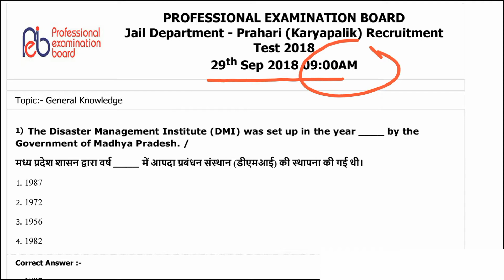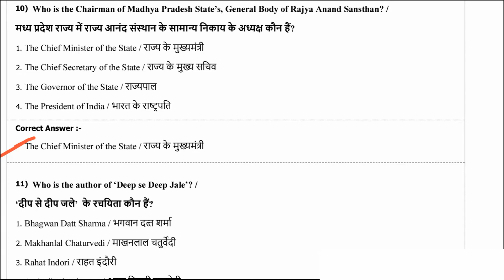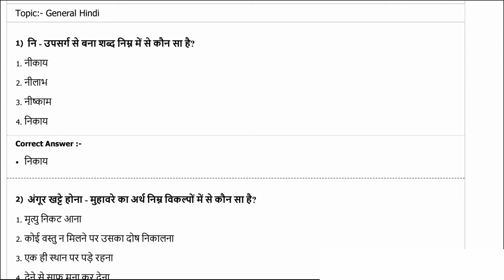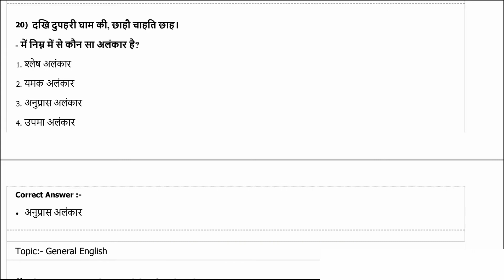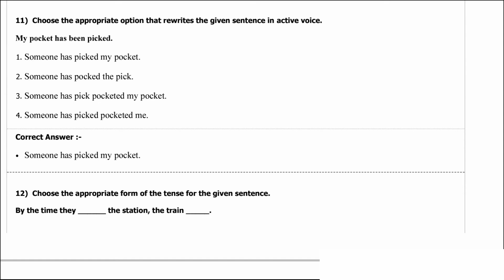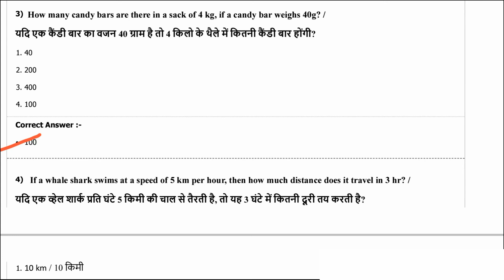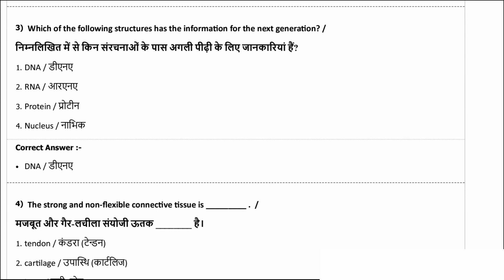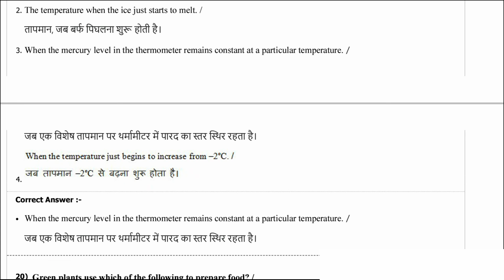Jail Prahari old Question Paper Analysis | Jail Prahari Exam Preparation 2018|Jail prahari Bharti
26July Current Affairs#Current Affairs#Hindi current affairs#

Telegram link :-Daily current affairs New Exam 001 my success